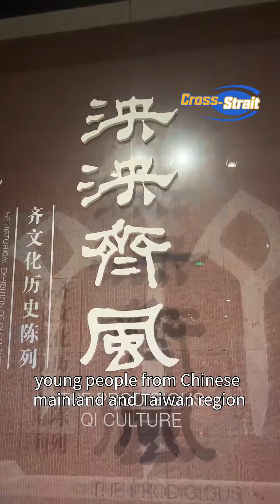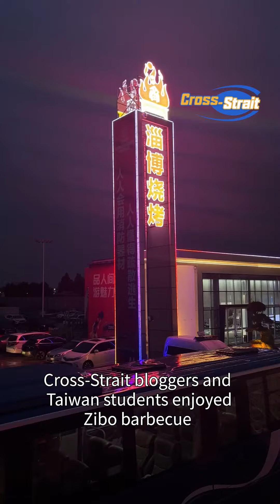Cross-Strait youth bloggers savor the iconic barbecue of Zibo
On July 29, young people from Chinese mainland and Taiwan region visited the birthplace of Qi culture, Zibo City in east China's Shandong Province. They explored the Memorial Temple of Jiang Taigong, tracing the footsteps of their ancestors. At the Qi Heritage Museum, they admired artifacts and listened to captivating stories. Some Taiwan youth also played an idiom game to reminisce about Qi culture.